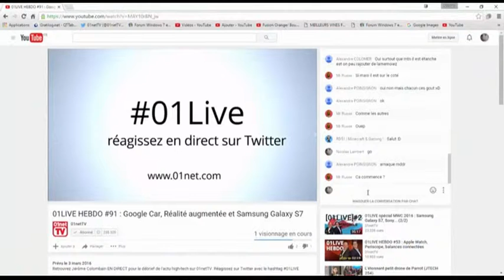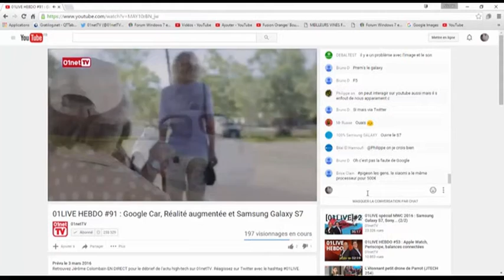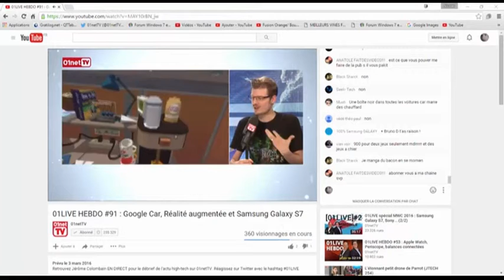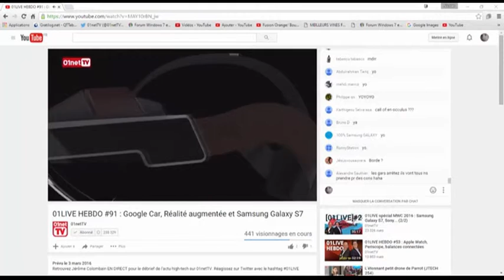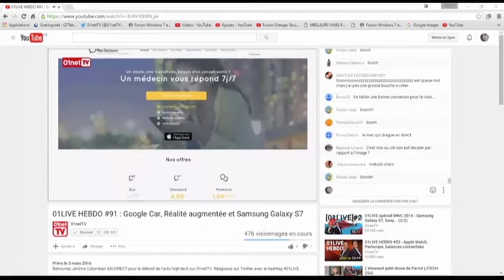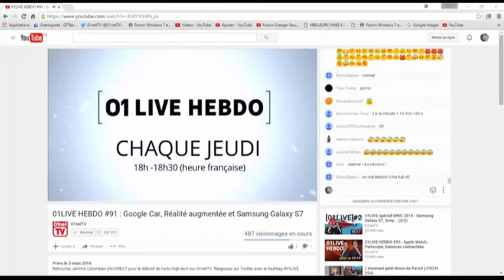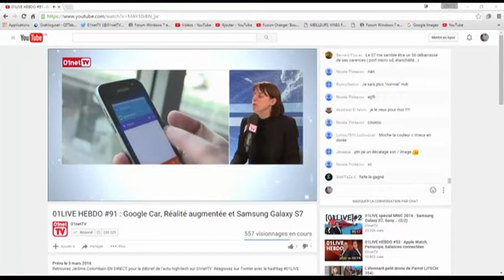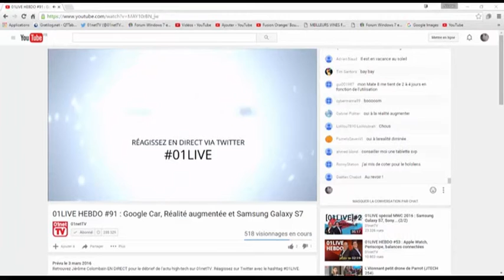01LIVE HEBDO Numero 91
Au sommaire cette semaine :

Samsung Galaxy S7 unboxing(deballage)
Google Car
réalité augmentée "exemple Oculus Rift, HTC wive"

Ou en utilisant mon skype : nico18epinal
A bientôt
               Nicolas